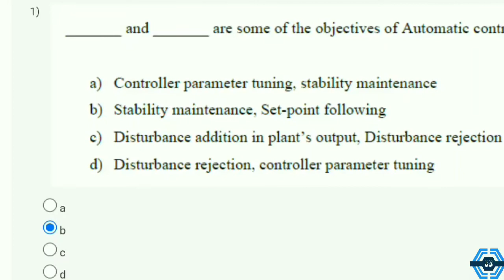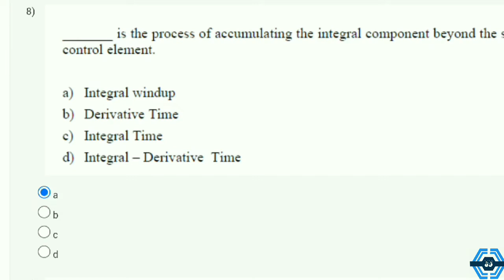Industrial Automation and Control | Week 3 Solutions Answers 2022 | NPTEL | SWAYAM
This video is for providing on Industrial Automation and Control

This video is made in topic of Industrial Automation and Control